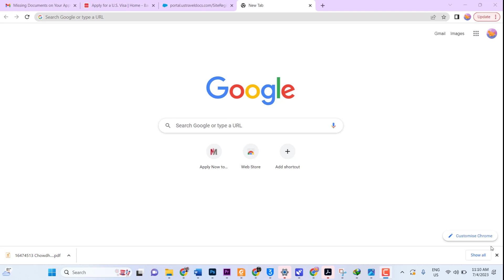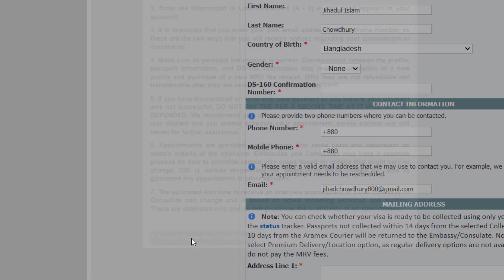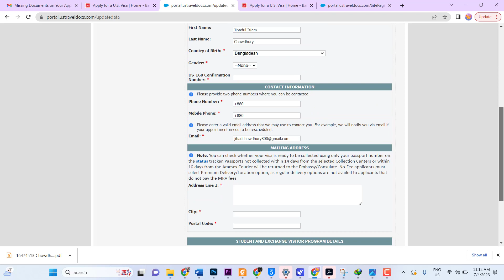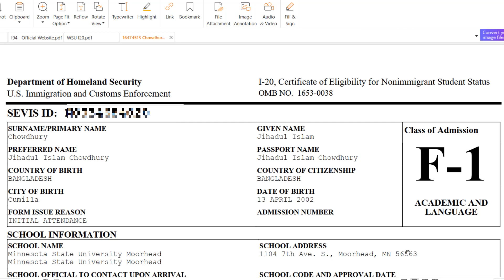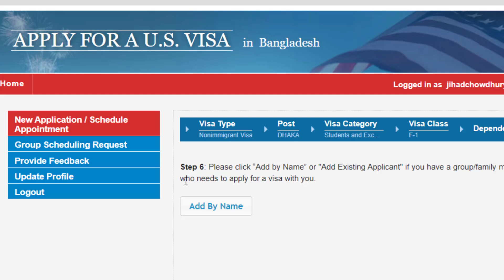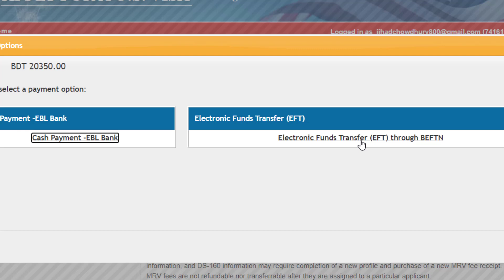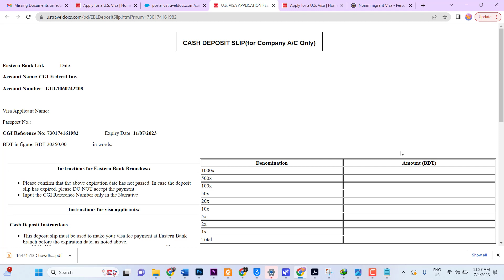US Embassy Date নেয়ার জন্য CGI Portal যেভাবে Open করবেন || Jahid Hasan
I-20 পাওয়ার পর সবচেয়ে গুরুত্বপূর্ন কাজ হচ্ছে Interview Date নেয়া। এ কাজটি করার জন্য আপনাকে  এ  একটি একাউন্ট তৈরি করতে হবে। এ প্রকৃয়াটি আজকের ভিডিওতে আমি দেখিয়েছি।